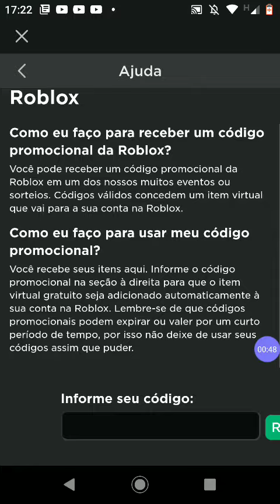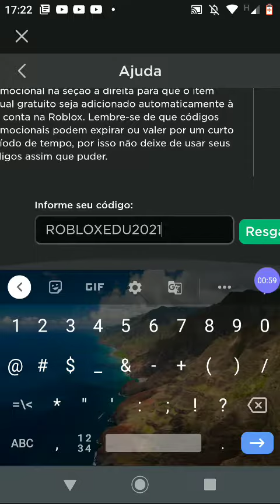como pegar o novo promocode da segunda forma